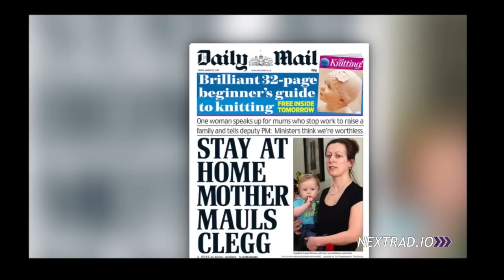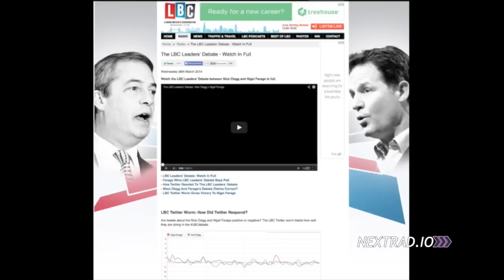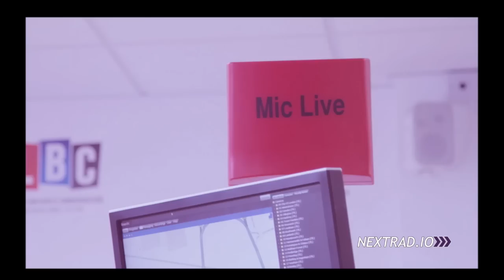James Rea explains how LBC has changed and developed